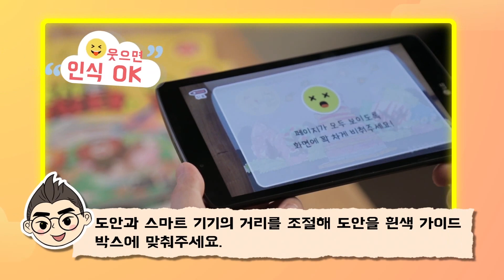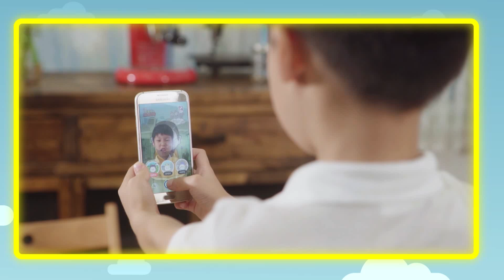[설민석의 한국사는 살아있다] AR학습 매뉴얼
설쌤과 함께 떠나는 국내 최초 3D 증강현실 역사 여행

국민 역사 선생님 설민석 선생님이,
한국사 첫 걸음을 떼는 초등생을 위해 준비했습니다!